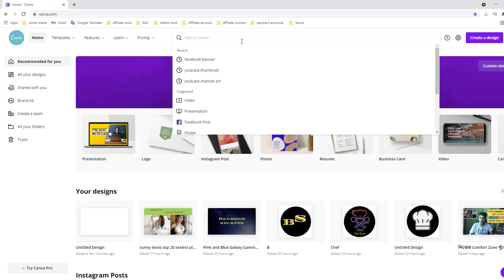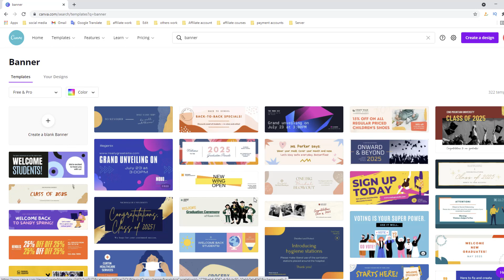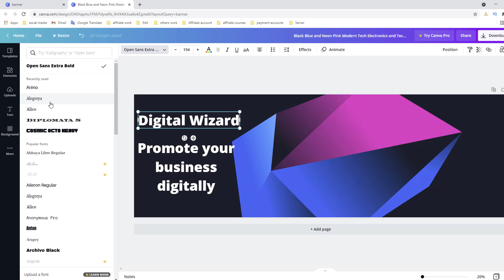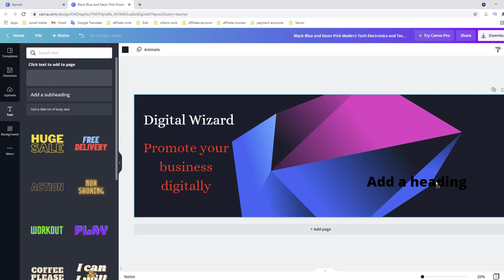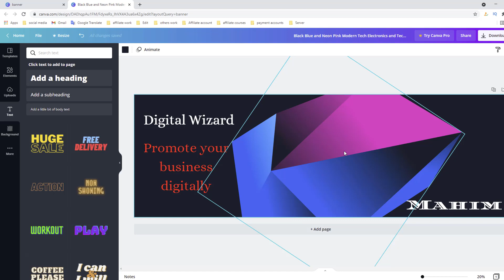Professional Banner Create With Canva | Freelancer Mahim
In this video i will share with you how to create a proffessional banner with canva.